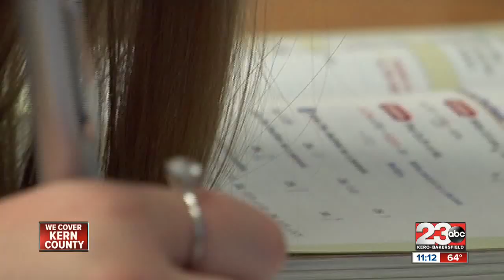12-Year-Old Girl Helps Create 'Scoliosis Strong'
A 12-year-old girl recently diagnosed with scoliosis is using her medical condition to spread awareness about the disease.  She has also started a new group to help bring hope to others who may be dealing with the same thing.

Kylee Cross will be undergoing surgery on her spine in the coming weeks and she already has a long list of things she wants to accomplish when she gets back on her feet.

It's not how Cross wanted to ring in the New Year.

"I felt alone and I'm saying why me, I've already gone through